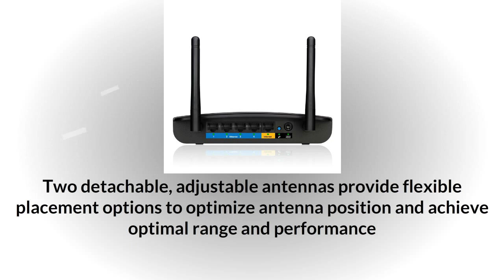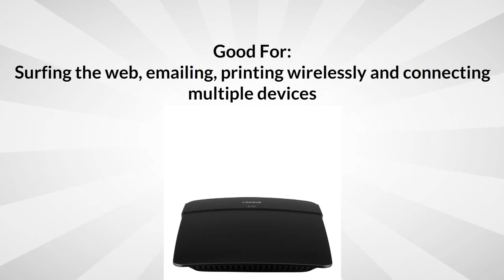Linksys N300 Wireless Router | Linksys N300 Range Extender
Linksys N300 + Wireless Router Link:-

Upgrade to the high-quality speed and range of Wireless-N technology with the Linksys N300 Wi-Fi Router (E1700).

Offering optimal speed, range and reliability for today's computers, wireless printers and other powerful Wi-Fi devices, the N300 Router delivers speeds up to 300 Mbps-enough to simultaneously support streaming HD video, listen to digital music, game online and more.

Featuring two adjustable external antennas ensuring reliable coverage, the N300 Router also leverages MIMO technology, a key element in the Wireless-N standard, to enhance the router's coverage capabilities and eliminate dead zones throughout the home giving users the most out of their wireless network.